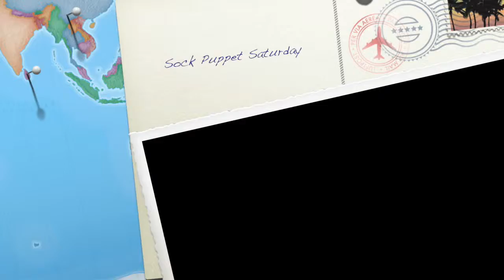Teacher, Frozen, and Alligator jokes